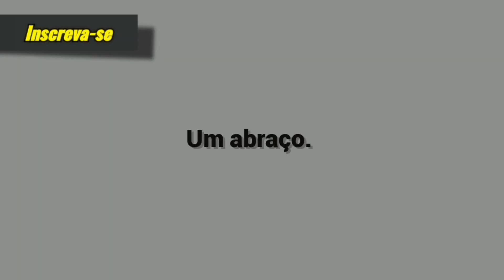As 7 Melhores Jovem Pan - Quinta 09/09/2021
7: Mabel - Don't Call Me Up
6: Tiësto & Karol G - Don't Be Shy
5: Shouse - Love Tonight
4: Kungs - Never Going Home
3: Marshmello & Jonas Brothers - Leave Before You Love Me
2: Elton John & Dua Lipa - Cold Heart (PNAU Remix)
1: Alok & John Legend - In My Mind